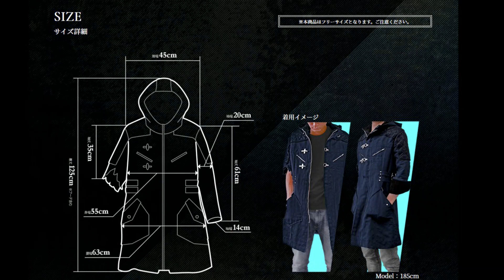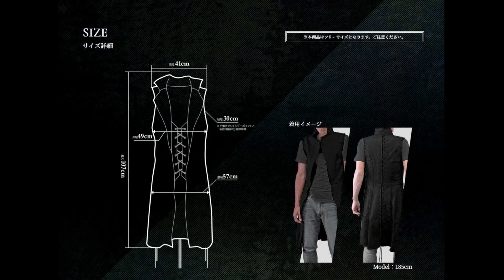Devil May Cry 5’s Ultra Limited Editions Come With Replica Nero, Dante, And V Jackets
We’ve seen fancy limited editions by Capcom but they’re going a step further with Devil May Cry 5’s pricey “Ultra Limited Edition” versions that come with replica jackets of  Nero, Dante, and V in Japan.

Starting now through November 19 at 10:00am JST, fans can pre-order Devil May Cry 5’s Ultra Limited Edition that is exclusive to the e-Capcom store. It comes with the game, three different covers, and the Master Model Replica Costume.

Master Model Replica Costume Nero Ver.

Priced at 750,000 yen plus tax.

Master Model Replica Costume Dante Ver.

Priced at 900,000 yen plus tax.

Master Model Replica Costume V Ver.

Priced at 600,000 yen plus tax.

All the jackets are one size fits all and the dimensions are provided in the above images.

e-Capcom Limited Edition

The e-Capcom Limited Edition version comes with a Classic Work Shirt, priced 11,852 yen plus tax on PS4 and Xbox One for the game, shirt, and three covers.

Devil May Cry 5 releases on March 8, 2019 for PlayStation 4, Xbox One, and PC.

via Siliconera